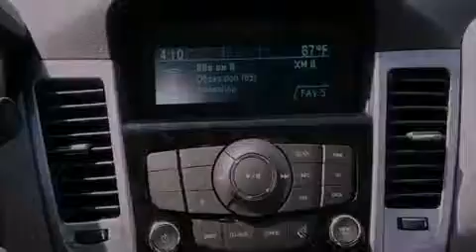2012 Chevrolet Cruze Dallas TX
Year : 2012
 Make : Chevrolet
 Model : Cruze
 Engine : Gas I4 1.8L/110
 Trans . : Manual
 Exterior : Silver Ice Metallic
 Miles : 44

 2012 Chevrolet Cruze Grapevine TX